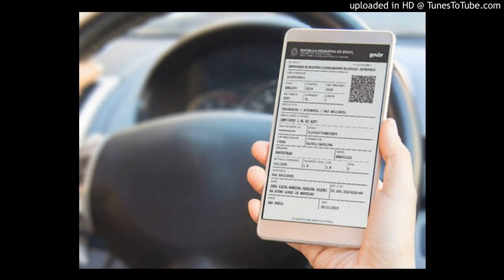Marquesienses já podem obter documento digital do seu veículo